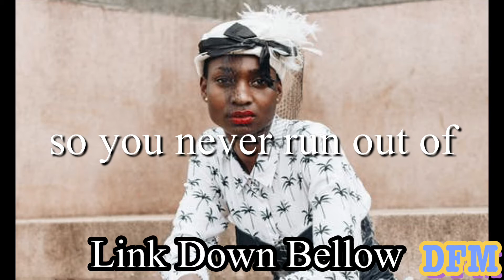General One - Freedom Trail Music / Audio Library - DFM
Here 👇🏽👇🏽👇🏽